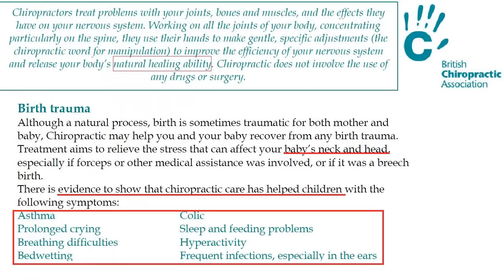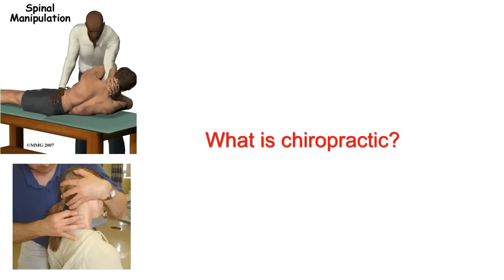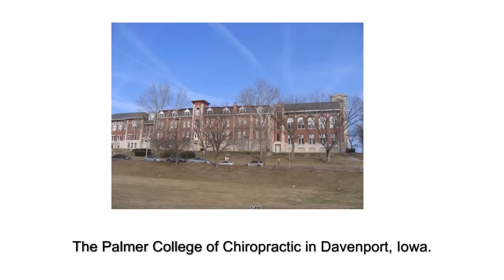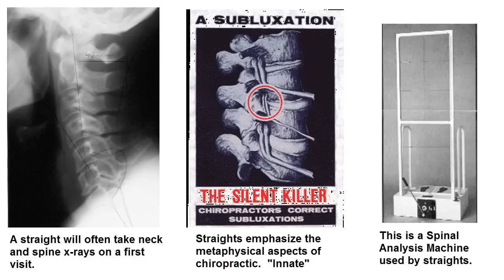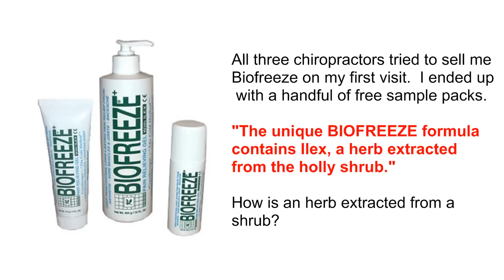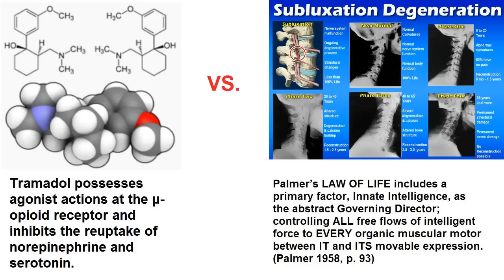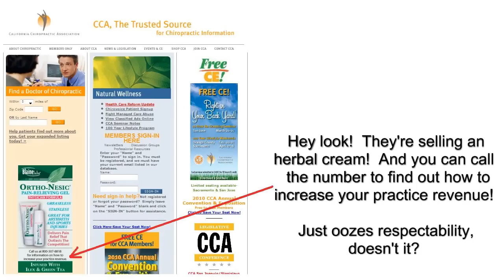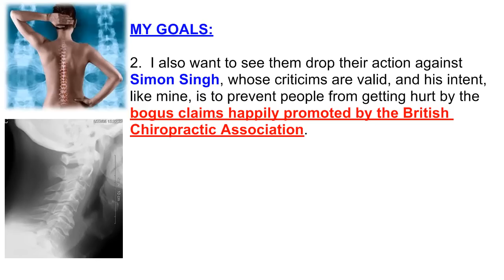Chiropractic vs. Science Based Medicine (2/2)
The truth about chiropractic, as I see it.

Chiropractic is based on a pseudoscientific belief in vitalism, but within the field, there are many diverse groups, ranging from completely ineffective modalities to a competent integrative medicine approach.  There is some evidence that chiropractic can give some subjective relief to back pain sufferers, but the effect is pretty modest, and comparable to exercise, massage and heat therapy.

Science Based Medicine blog has a nice post by a DC that I think is reasonable and fair:

An article on the risks of chiropractic.